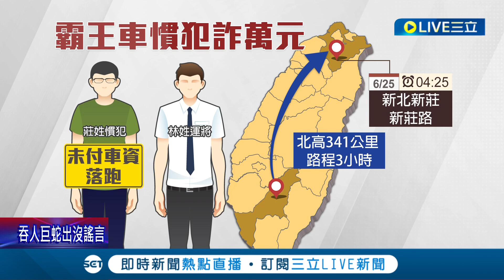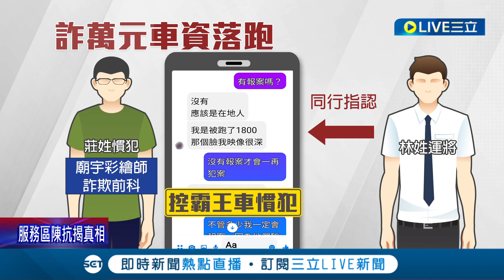霸王車慣犯！跑"北高"遭搭霸王車 到目的地"誆騙找門牌" 等20分鐘運將驚覺遭騙！虧慘損失上萬...警方已鎖定身分擴大追緝│記者 洪琮翔 張德生│【消費報你知】20220704│三立新聞台